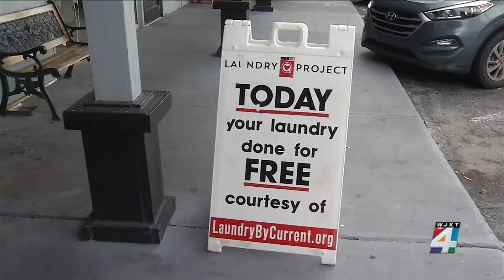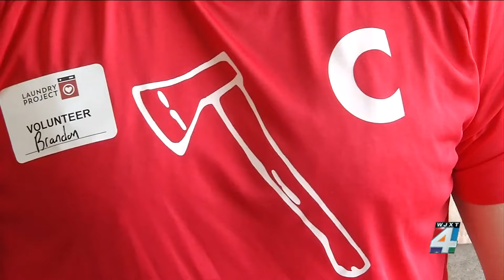Jacksonville families receive free laundry services thanks to nonprofit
For a lot of families in need, being able to wash and dry their clothes regularly is easier said than done. For that reason, the Tampa-based nonprofit, the Laundry Project, hosted two events Saturday in Jacksonville where families were able to do their laundry for free.